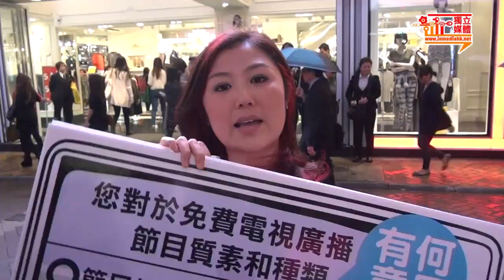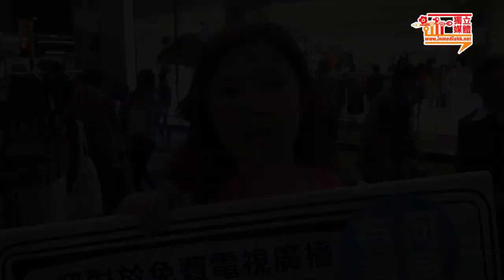影像報導：人民力量於街頭收集市民對電視節目之意見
繼泛民五名議員（ 劉慧卿、何秀蘭、莫乃光、單仲楷、毛孟靜）表示會去信資訊科技及廣播委員會，要求政府解釋此鬼祟兼「忽然」的免費電視諮詢，人民力量成員昨日亦於銅鑼灣街頭作最後衝刺，希望市民積極提交意見。

書面意見可於即日至本年四月二日，將意見以書面方式郵寄至­灣仔告士打道5號稅務大樓39樓、傳真至2507 。